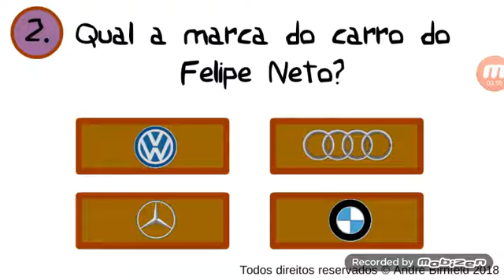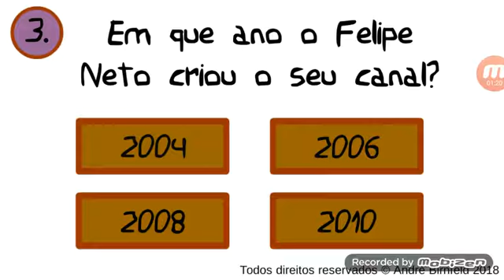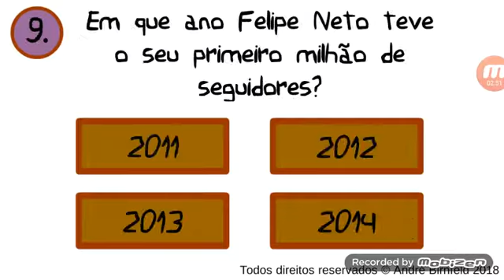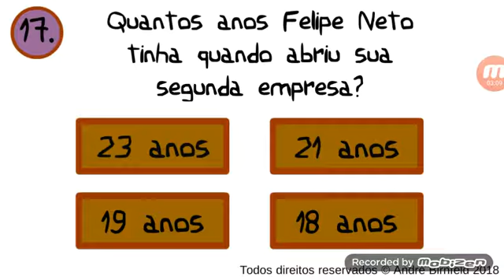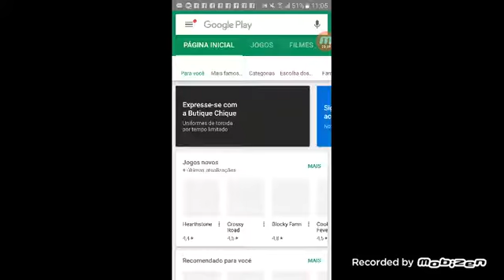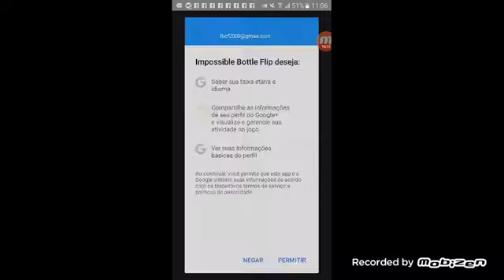Joguei genioquis Felipe Neto